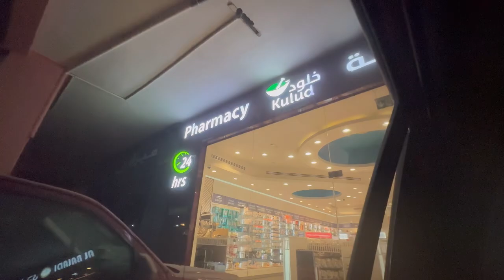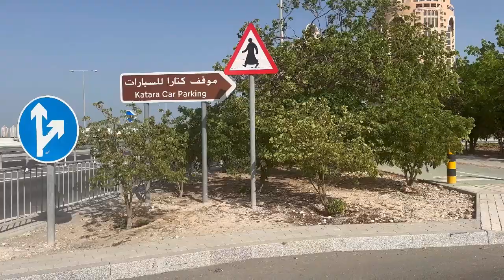Qatar vlogs||| DRIVING LICENSE PROCESS ||SKIN CARE UPDATE |COOKING FOR MYSELF|BOUGHT NEW EARPHONES